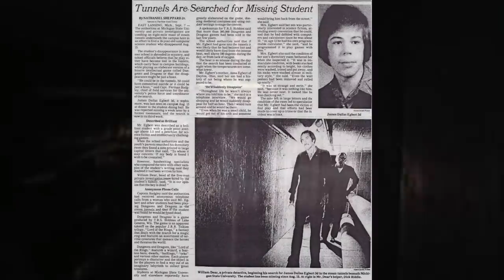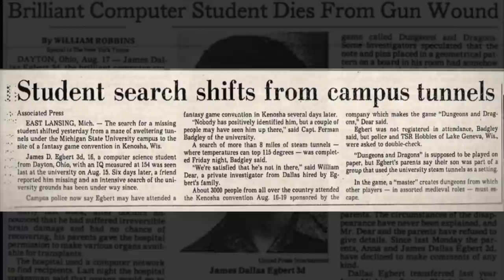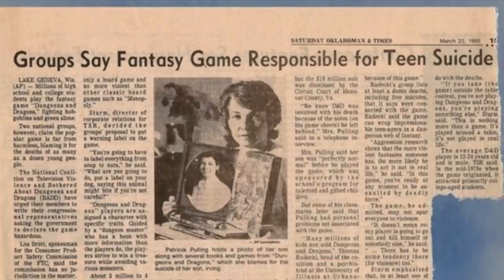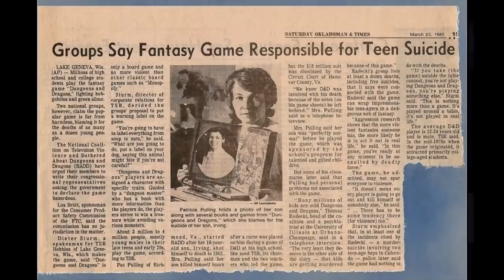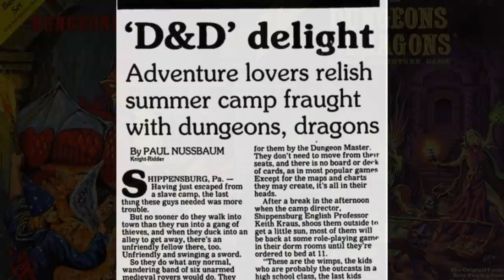The Mysterious Case of the Satanic Panic! (Ep. 218)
Professor DungeonMaster investigates the mysterious disappearance of James Dallas Egbert III and how it led to the Satanic Panic.